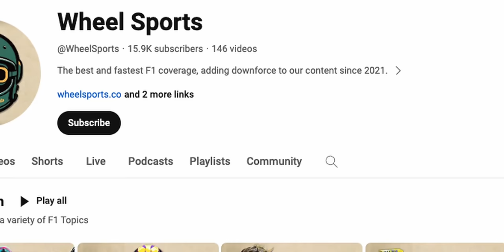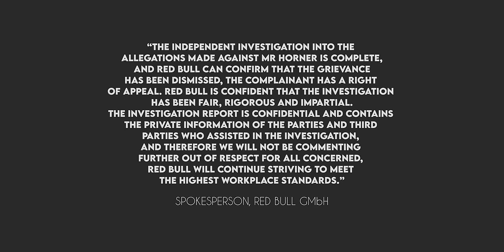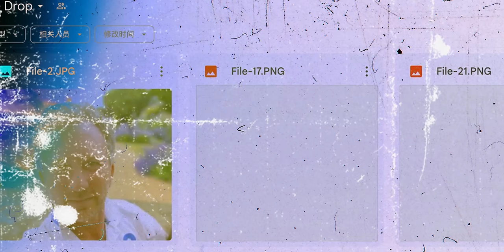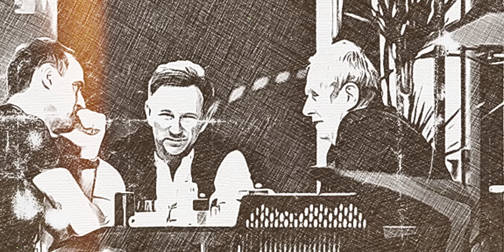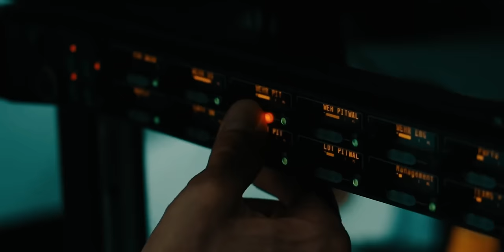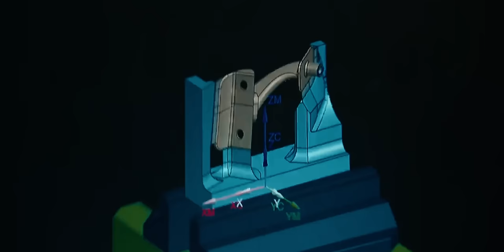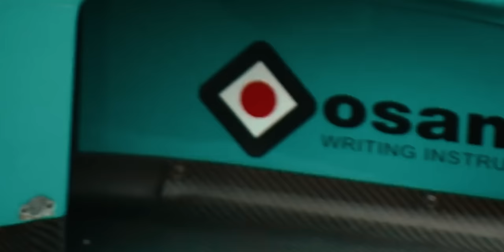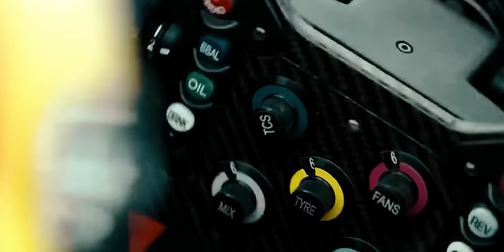The Truth of Red Bull's Horner Crisis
Video Description:
In a gripping expose, we unravel the tumultuous saga surrounding Christian Horner, the team principal of Red Bull Racing, amidst allegations of inappropriate behavior. This documentary delves deep into the sequence of events that shook the foundations of Formula 1's stalwart team, from the initial accusations by a female colleague to the independent investigation that captivated the racing world. Featuring key interviews, analysis, and the eventual dismissal of the allegations, we explore the impact on the team, the rifts within, and the sport at large. With exclusive insights into the high-stakes meetings, the role of F1 and FIA, and the future of Red Bull Racing, this film is your definitive guide to one of the most controversial episodes in F1 history.